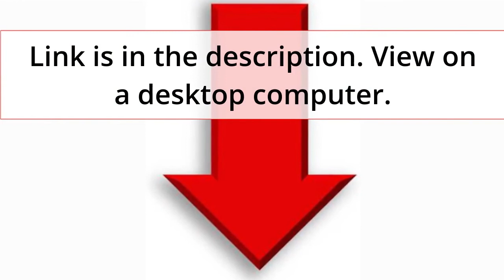Do Not Go To University of Boston Before You Watch this video | University of Boston Review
University of Boston

This video is all about University of Boston and not going to the University of Boston without watching this video.  We do not cover the following subjects:
- Boston University
- Boston University virtual tour
- Boston University day in the life

So you want to know more about University of Boston, I did too until I realized that going to the University of Boston may not be the best option if I am looking to financially secure.

The University of Boston intrigued me so I did some research study and created this YouTube video .

Follow our videos concerning University of Boston and various other comparable

Have I addressed all of your concerns about University of Boston?

People who looked for Boston University likewise searched for Boston University virtual tour.